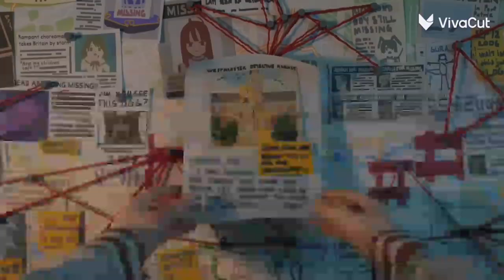Doctor Who x Hololive titles | Season 2 episode 12 | Into the storm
it's a mah birthday today! and I thought I'd treat you all to something I made. Yes the Birmingham New Street trip is still happening on Saturday

animation by @CrashLandingStudio